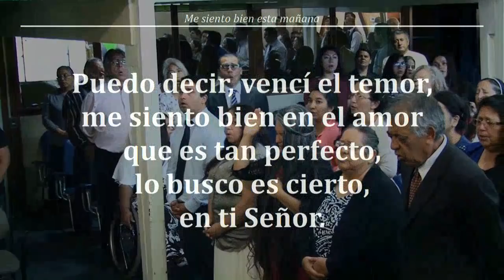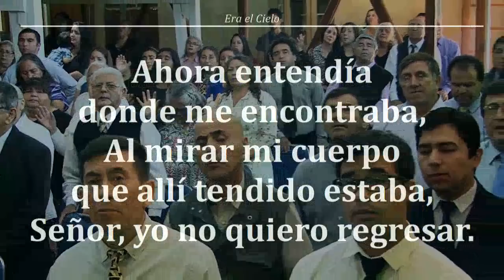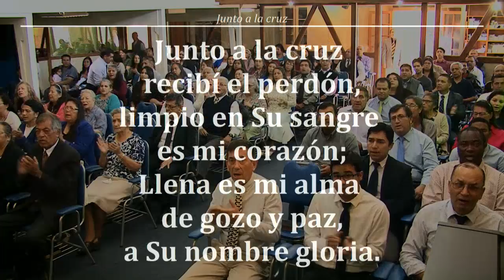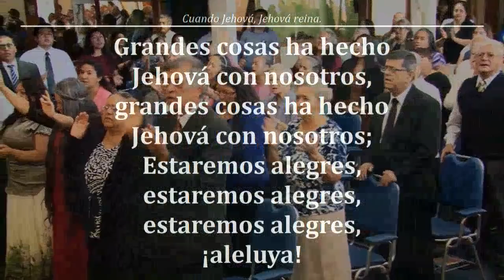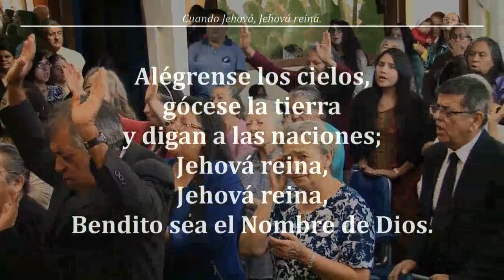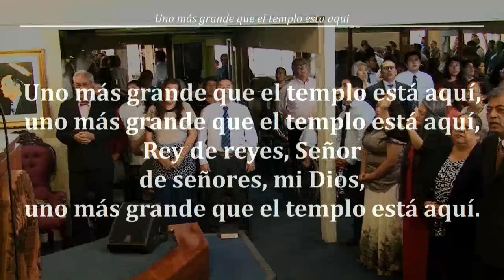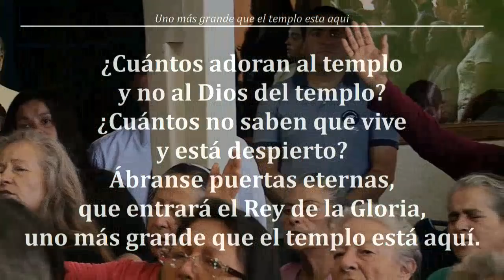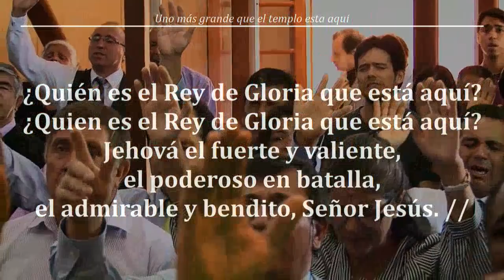Reunion Domingo 25/02/2018 “Si Permaneciere La Obra De Alguno Que Sobreedificó” - Hno Jorge Flores